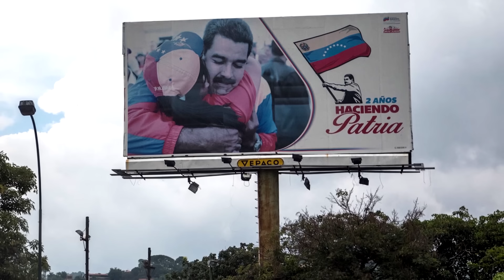Экономика в погонах: как Лукашенко разоряет Беларусь | Интервью с Гуриевым и Чалым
Что происходит с экономикой Беларуси сейчас и что её ждёт в будущем? Разговор с профессором экономики Sciences Po (Париж) Сергеем Гуриевым и белорусским экономистом Сергеем Чалым.

Экономика Беларуси в стагнации, люди забирают деньги из банков, белорусский рубль дешевеет, IT-сектор уходит из страны, на промышленных предприятиях забастовки, а Европа постепенно вводит санкции. Насколько всё плохо с экономикой Беларуси, почему в этом виноват Лукашенко и что будет дальше? Узнал у белорусского экономиста Сергея Чалого и профессора экономики Sciences Po Сергея Гуриева.

Тайм-коды:

00:00 Каким путём пошёл Лукашенко в плане экономики
03:17 Текущая экономическая ситуация
08:51 Призывы канала NEXTA сработают?
12:01 Какие санкции может ввести Евросоюз
15:13 Какую систему экономики надо строить Беларуси
17:41 На что ориентировал экспорт Беларуси
18:49 Забастовки работают?
21:37 Что делать с неэффективными предприятиями
28:27 На какие страны надо ориентироваться Беларуси
31:00 Китай поможет Беларуси?
34:24 Может ли Беларусь работать с Россией и ЕС
37:13 Какое будущее ждёт Лукашенко
42:40 Заключение

Трек-лист:

ES_A Cynic's Taste (Instrumental Version) - Paisley Pink
ES_Niobium - Farrell Wooten
ES_Fifth Wall - Robert Ruth
ES_Mortal Blow - Dream Cave
ES_Cutlass - Lovren